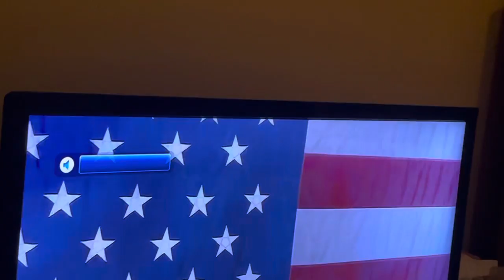Alicia Blanco performs the star spangled banner prior to ATL@PHX